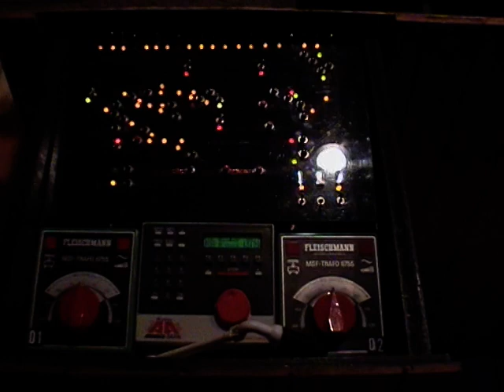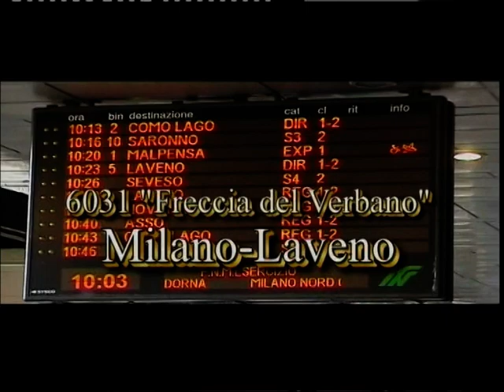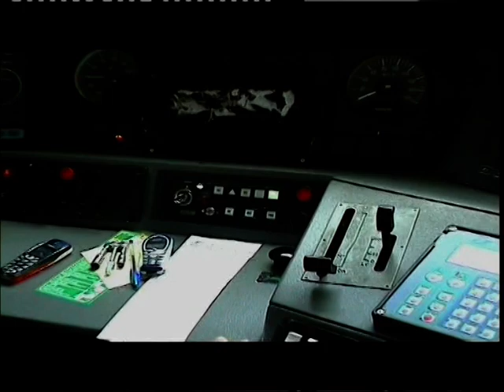TG-TRAINS n° 1/2005 Il primo telegiornale ferroviario in lingua italiana 4/5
TG-TRAINS n° 1/2005  parte 4/5
Il primo telegiornale ferroviario in lingua italiana.
VT601 TEE, Vapore per il Touring Club, Ritorno in Val Venosta, Binari ad Acqui Terme, Amurgo-Berlino “Best Zeit”, il plastico Rossetti, Alluvione Gottardo: treni deviati sul Sempione, 1978 giro del Monferrato a vapore.